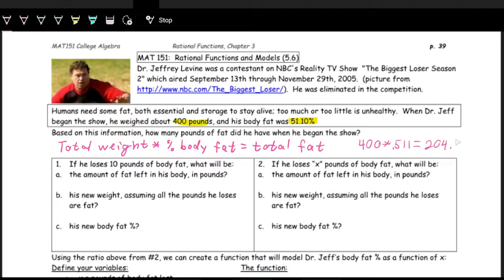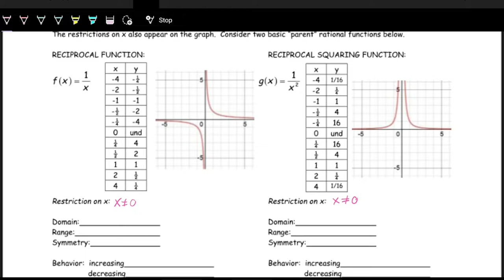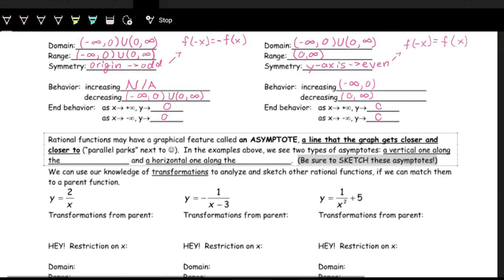Rational Functions Part 1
Lecture video for College Algebra covering rational functions and their properties.